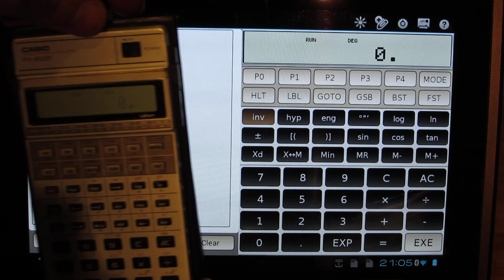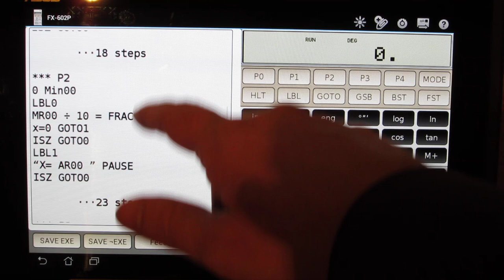FX-602P Simulator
Side by side comparison between the original FX-602P and the FX-602P Simulator for Android. The original is about 30 years old and as you can see still working. The simulator is developed by me and available in the Google Play shop.